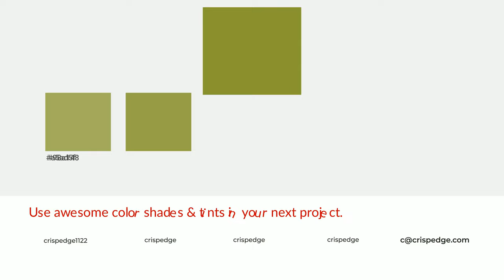Shades & Tints of Airline Green color 8c9632 A Cool Green color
Shades of Airline Green color 8c9632 Cool Shades of Airline Green color with Green hue for your project!

Shades
Hex 7c852c

Tints
Hex 98a148